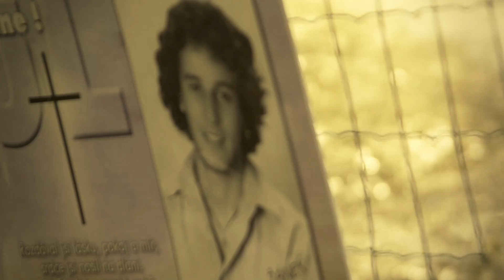Hraješ s námi Žáne (COCK-TAIL)